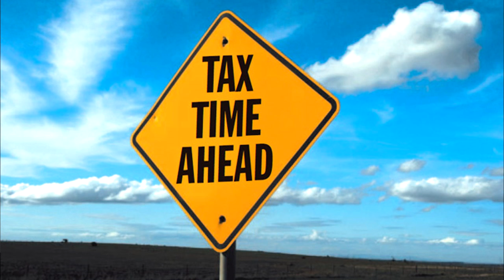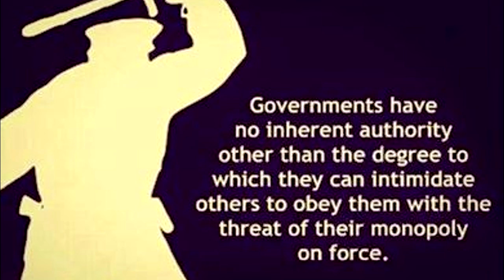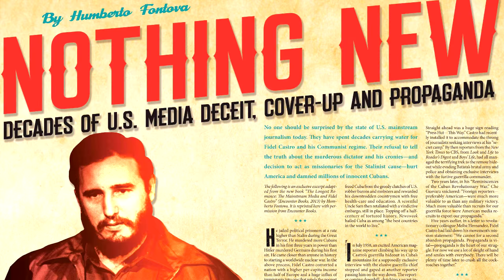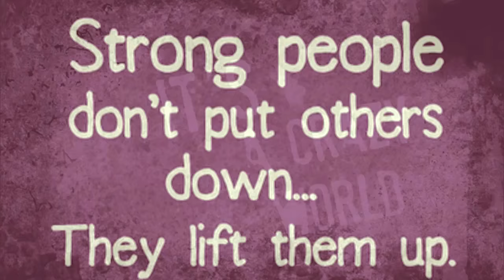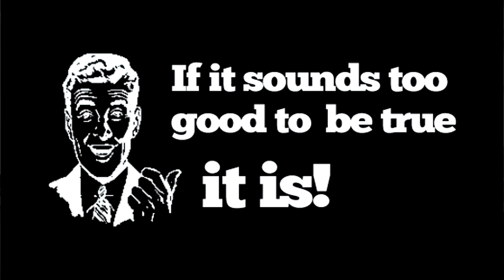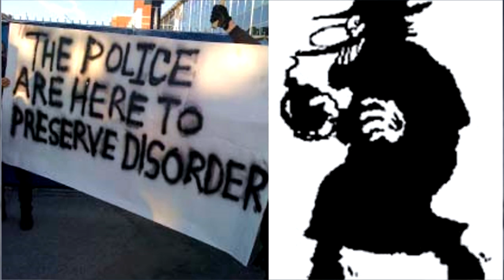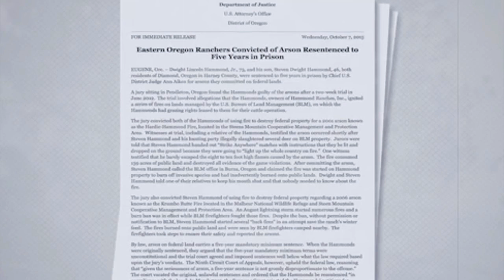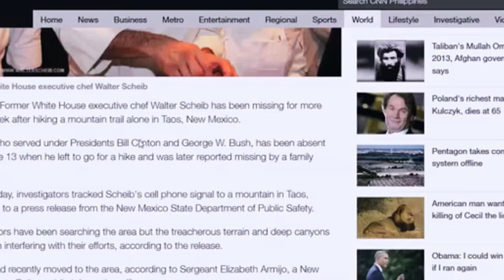Jeff Rense & Jim Marrs - The Murderers Are In Control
Clip from January 28, 2016 - guest Jim Marrs on the Jeff Rense Program.